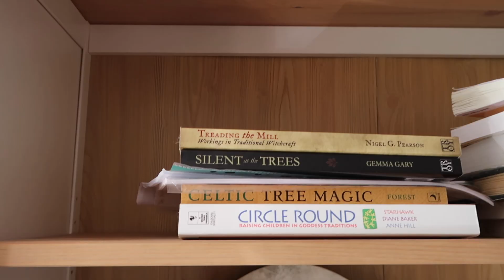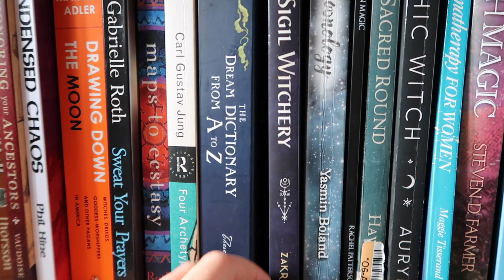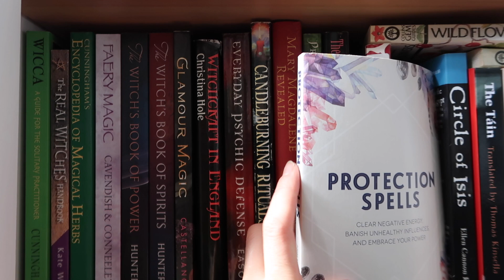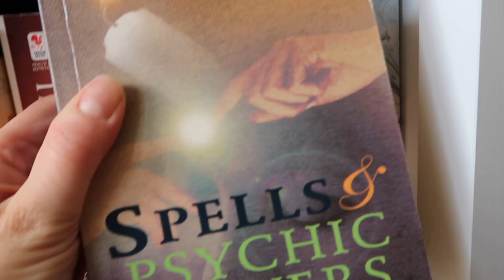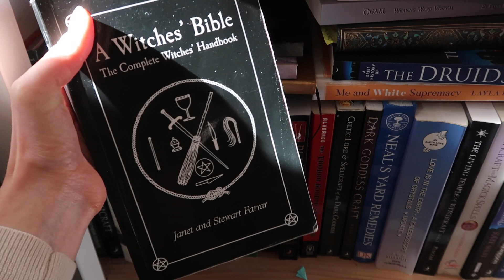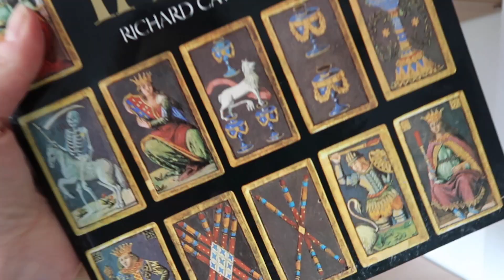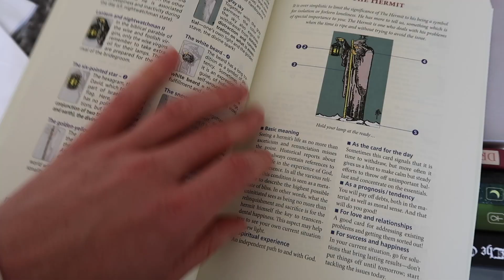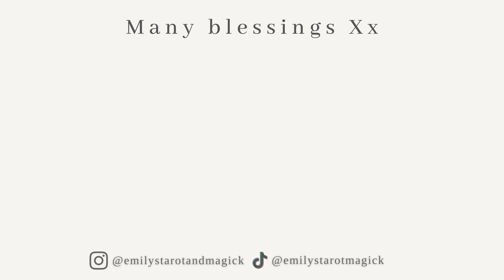MY WITCHCRAFT BOOKS + TAROT ASTROLOGY OCCULT PAGAN BOOKSHELF | WITCHY READS | EMILY'S TAROT MAGICK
Today I’m sharing my WITCHCRAFT, TAROT, ASTROLOGY & OCCULT BOOKS (as of September 2021)

I’d love to hear if you’ve read any of these books and your thoughts.

SHARE with your friends or family if you think they’d enjoy it and don’t forget to SUBSCRIBE to my channel if you haven’t already and CLICK THE NOTIFICATION BELL to receive alerts when I upload more videos from me.

THANKS AGAIN FOR WATCHING AND SEE YOU AGAIN SOON!

Em x

BOOKS MENTIONED/ SHOWN:

(I couldn’t fit a link to every book featured in the video in this description so this is just a selection – lmk if you’d like a link for anything specifically if not here)

Understanding Aleister Crowley’s Thoth Tarot by Lon Milo DuQuette

Your Tarot Court by Ethony Dawn

The Book of the Great Queen by Morpheus Ravenna

A Witches’ Bible by Janet and Stewart Farrar

Mastering Witchcraft by Paul Huson

Rebel Witch by Kelly-Ann Maddox

Tarot Correspondances by T. Susan Chang

Psychic Vampires by Joe H. Slate

The Playing Card Oracles: A Source Book for Divination by Ana Cortez (Kindle)
Oracle Alchemy: The Art of Transformation in Life and Card Reading by Ana Cortez
Tarot for Relationships by Jocelyn and Keith Almond
The Ultimate Guide to the Rider Waite Tarot
The Kybalion
Dream Spells by Claire Nahmad
A Druid’s Herbal by Ellen Evert Hopman
The Spiral Dance by Starhawk
Ogam by Erynn Rowan Laurie
Medium by Konstanze Morning Star
Keys To Perception by Ivo Dominguez
Wild Magic by Danu Forest
Folk Witchcraft by Roger J. Horne
Grimoire of The Thorn-Blooded Witch by Raven Grimassi
A Spell in The Wild by Alice Tarbuck
The Complete Guide to The Tarot by Eden Gray
Plant Lore, Legends, and Lyrics by Richard Folkard
The Complete Picatrix translated by John Micahel Green and Christopher Warnock
Hellenistic Astrology by Chris Brennan

ABOUT ME:

My name is Emily and I’m a mum of two and I’m a writer and social media editor. I love making content about Tarot, witchcraft, magick, spirituality and the occult. I also have a lifestyle channel where I feature Home, Fashion, Beauty and Parenting content.